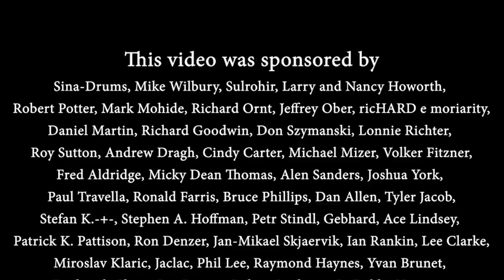Bye Bye Beautiful - Nightwish; By The Iron Cross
Audio/Video by  Smokin' Dudes Records

Check The Iron Cross album!

Andreea Munteanu

George Pintilii

Matei Gasner

Katarina Flöer